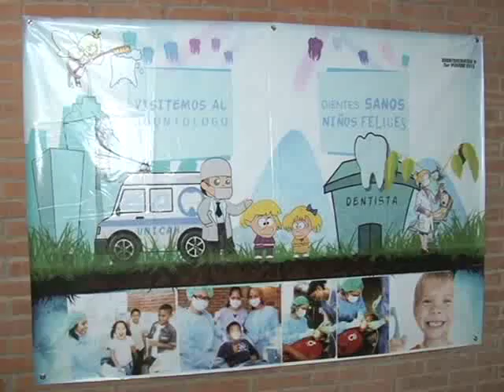‪#‎UNICAH‬ inauguran en el Hospital Odontológico "Monseñor Agustín Hombach" la nueva sala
‪#‎UNICAH‬ Autoridades de la Universidad Católica de Honduras inauguran en el Hospital Odontológico "Monseñor Agustín Hombach" la nueva sala "ODONTOPSICOLOFICA/LUDOTECA" con el fin de darle tratamiento psicológico a pacientes que se presentan a realizarse cirugías dentales.